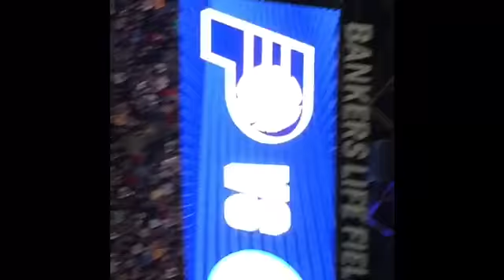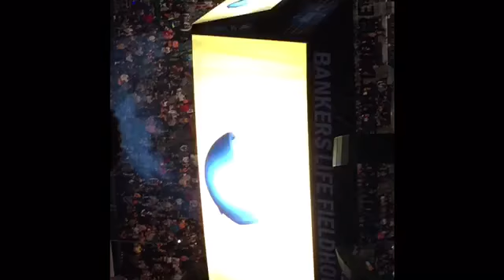Warriors vs pacers live